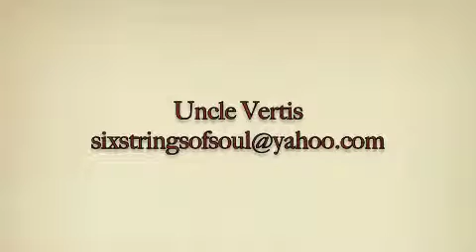Uncle Vertis SXSW 2012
Uncle Vertis